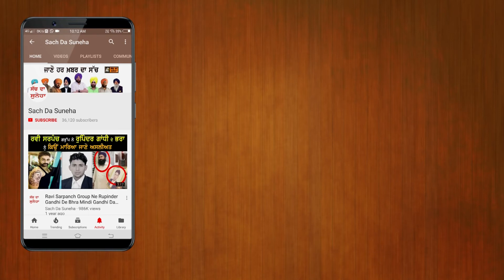Punjab Sarkar Nu Bargari Aa Ke sikha Nu Insaaf dena Pavega | Sach Da Suneha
ਸਰਕਾਰ ਨੂੰ ਬਰਗਾੜੀ ਆਕੇ ਸਿੱਖਾਂ ਨੂੰ ਇਨਸਾਫ ਦੇਣਾ ਪਵੇਗਾ